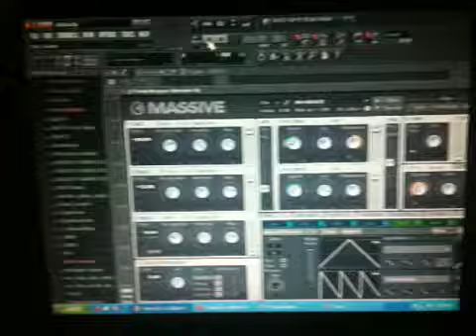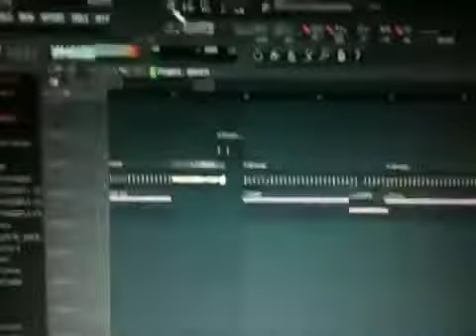CSBTEA - No Hi Hats (H3 Dubstep Remix) TEASER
Pro Dolphin Hip Hop meets Mutant Bass. Ready?